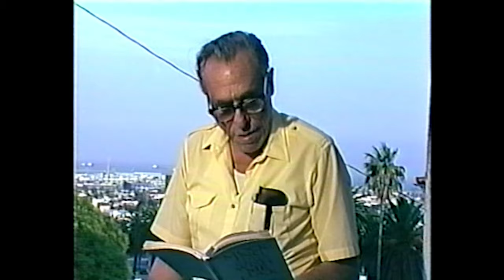Earthquake - Charles Bukowski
Americans don't know what tragedy is
a little 6.5 earthquake can set them to chattering
like monkeys
a piece of chinaware broken,
the Union Rescue Mission falls down
6 a.m.
they sit in their cars
they're all driving around

a little excitement has broken into their
canned lives

stranger stands next to stranger
chattering gibberish fear
anxious fear
anxious laughter ...
my baby, my flowerpots, my ceiling

this is just a tickler
a feather
and they can't bear it ...

suppose they bombed the city
as other cities have been bombed
not with an a-bomb
but with ordinary blockbusters
day after day,
every day
as has happened
in other cities of the world?
if the rest of the world could see you today
their laughter would bring the sun to its knees
and even the flowers would leap from the ground
like bulldogs
and chase you away to where you belong
wherever that is,
and who cares where it is
as long as it's somewhere away from
here.